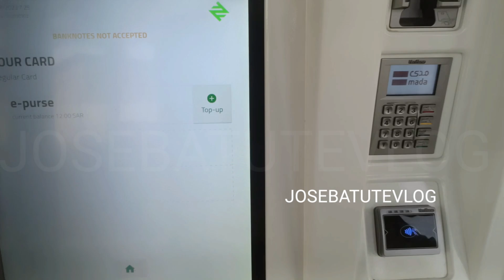How to use the riyadh bus darb card ✅✅✅ | riyadh bus shortvideo #2023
I created this video to help others who doesn't have idea on  how to use the bus card of Riyadh bus.

I hope i can help.